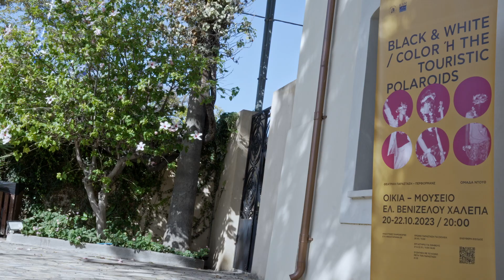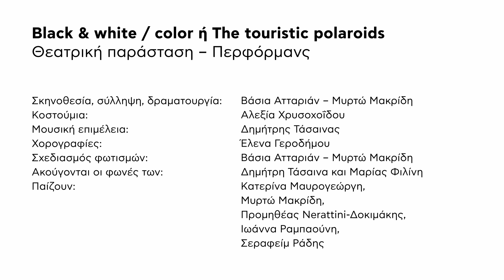“Ανοιχτά Πανιά 2023” – Black & white / color ή The touristic polaroids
Θεατρική παράσταση - Περφόρμανς
Ομάδα Ντουθ (Βάσια Ατταριάν, Μυρτώ Μακρίδη, Δημήτρης Τάσαινας)
20 Οκτωβρίου - 22 Οκτωβρίου 2023
Οικία – Μουσείο Ελευθερίου Βενιζέλου Χαλέπα

Σε ένα αυτοσχέδιο αναψυκτήριο στην αυλή του σπιτιού του Βενιζέλου, 5 επισκέπτριες και επισκέπτες συμμετέχουν σε μια ιδιότυπη ηχητική ξενάγηση.
Ένα τουριστικό voice over από δύο φωνές, τους οδηγεί σταδιακά σε ερωτήματα που αναπτύσσουν μια συνειρμική αφήγηση για το χρόνο, την πόλη των Χανίων, το πώς είναι να ζει κανείς σε ένα νησί, σε ένα νησί της Μεσογείου, περιτριγυρισμένος από θάλασσα.
Πέντε ηθοποιοί/ performers με την πραγματική τους σύνδεση με την πόλη, επισκέπτονται τα Χανιά: Δύο Αθηναίες κι ένας ελληνο-ιταλός με καταγωγή από την Κρήτη, ένας πρώην φοιτητής του Πολυτεχνείου Κρήτης που κατοικούσε στα Κουνουπιδιανά και μια τουρίστρια από την Στερεά Ελλάδα, γράφουν έναν ιδιότυπο σκηνικό τουριστικό οδηγό για την αθέατη αλλά και την κλισέ ιστορία της πόλης των Χανίων.
Παθιασμένοι με διαφορετικό τρόπο και για διαφορετικούς λόγους με την πόλη ο καθένας και η καθεμία, απαντούν σε ερωτήσεις των φωνών για τα Χανιά. Έρχονται αντιμέτωποι με τις προσωπικές τους αναμνήσεις και συνδέσεις, με τις υποθέσεις, με την έννοια του “τουριστικού”, με την ιστορία και τη μυθολογία της πόλης. Μουσικές, videoclip από τα 60’ς και τα 70’ς, μικρά καραόκε, εικόνες, αποσπάσματα ταινιών, προσωπικές ιστορίες συνθέτουν ένα παζλ που τελικά μιλάει για την προσωπική σύνδεση των προσώπων με την πόλη και για το χρόνο που κυλάει και ανατρέπει το χάρτη ενός τόπου. Ένας σύγχρονος κωμικός τουριστικός σκηνικός οδηγός μετά μουσικής, που ακροβατεί ανάμεσα στην αφέλεια και τα κλισέ, στο παρελθόν και το παρόν.

Στο πλαίσιο της θεατρικής παράστασης-περφόρμανς πραγματοποιήθηκαν, πρωινή παράσταση για σχολεία/μαθητές Δευτεροβάθμιας Εκπαίδευσης και συζήτηση μεταξύ των μαθητών και των συντελεστών μετά την παράσταση (20 Οκτωβρίου 2023). Οι μαθητές Λυκείου που επισκέφτηκαν την παράσταση ήρθαν σε επαφή με μια άμεση και σύγχρονη θεατρική φόρμα που είχε στηριχτεί στη σύνθεση υλικών και στην άμεση απεύθυνση στο κοινό.
Πραγματοποιήθηκε επίσης το Θεατρικό εργαστήριο για εφήβους: Καρτ ποστάλ από το νησί στον μελλοντικό εαυτό μου (21-22 Οκτωβρίου 2023, Οικία – Μουσείο Ελευθερίου Βενιζέλου Χαλέπα). Το διήμερο εργαστήριο για εφήβους 15 έως και 17 ετών είχε ως κεντρικό άξονα την έννοια του νησιού και της μυθικής εικόνας των εφήβων για το μέλλον τους στο νησί ή μακριά από αυτό. Το εργαστήριο ήταν μια εισαγωγή στα υλικά του devised theatre με ασκήσεις παραγωγής κειμένου, έκφρασης προσωπικών ιστοριών, καταγραφής επιθυμιών με πολλή μουσική και κίνηση. Πώς γίνεται παραστάσιμη μια σειρά από καρτ ποστάλ, μιας θραυσματικής δηλαδή επιστολογραφίας που ταξιδεύει μέσα στον χρόνο; Πώς οι μουσικές που αγαπάμε, οι ταινίες και οι σειρές που βλέπουμε με πάθος μπορούν να γίνουν θεατρικά υλικά; Πώς συνθέτουμε μια αφήγηση πάνω στην σκηνή από προσωπικές ιστορίες;
Τέλος, στο πλαίσιο της θεατρικής παράστασης-περφόρμανς πραγματοποιήθηκε συζήτηση με το κοινό μετά την παράσταση, όπου οι συντελεστές της παράστασης συζήτησαν με το κοινό γύρω από το έργο, τη δομή και τον τρόπο κατασκευής του αλλά και το περιεχόμενο και τους βασικούς άξονες εργασίας (21 Οκτωβρίου 2023).

ΣΥΝΤΕΛΕΣΤΕΣ
Σκηνοθεσία, σύλληψη, δραματουργία: Βάσια Ατταριάν – Μυρτώ Μακρίδη
Κοστούμια: Αλεξία Χρυσοχοΐδου
Μουσική επιμέλεια: Δημήτρης Τάσαινας
Χορογραφίες: Έλενα Γεροδήμου
Σχεδιασμός φωτισμών: Βάσια Ατταριάν – Μυρτώ Μακρίδη
Ακούγονται οι φωνές των: Δημήτρη Τάσαινα και Μαρίας Φιλίνη
Παίζουν: Κατερίνα Μαυρογεώργη, Μυρτώ Μακρίδη, Προμηθέας Nerattini- Δοκιμάκης, Ιωάννα Ραμπαούνη, Σεραφείμ Ράδης
Φωτογραφία αφίσας: Ευτυχία Βλάχου
Ευχαριστούμε θερμά τον Χρήστο Γαλιάτσο για την πολύτιμη βοήθειά του.
Με την υποστήριξη: Εθνικό Ίδρυμα Ερευνών &amp; Μελετών «Ελευθέριος Κ. Βενιζέλος»

Οργάνωση – Παραγωγή – Χρηματοδότηση Φεστιβάλ «Ανοιχτά Πανιά»: Δήμος Χανίων – ΚΕΠΠΕΔΗΧ-ΚΑΜ
Συνδιοργάνωση Φεστιβάλ «Ανοιχτά Πανιά»: Περιφέρεια Κρήτης
Υπό την αιγίδα: Υπουργείο Πολιτισμού

Καλλιτεχνική Διευθύντρια Φεστιβάλ «Ανοιχτά Πανιά»: Μυρτώ Λάβδα
Επιτροπή Αξιολόγησης Φεστιβάλ «Ανοιχτά Πανιά 2023»: Μαρία Βασιλάκη (Ομότιμη καθηγήτρια Ιστορίας Βυζαντινής και Μεταβυζαντινής Τέχνης, μέλος της διοικητικής επιτροπής του Μουσείου Μπενάκη), Γιάννης Δούκας (Συγγραφέας-Ποιητής), Έφη Θεοδώρου (Σκηνοθέτης Θεάτρου,Καλλιτεχνική Διευθύντρια ΔΗΠΕΘΕ Κρήτης), Μυρτώ Λάβδα (Εκπαιδευτικός Τέχνης, Καλλιτεχνική Διευθύντρια εγχειρήματος «Ανοιχτά Πανιά»), Αρασέλη Λαιμού (Σεναριογράφος-Σκηνοθέτης και Μοντέζ), Μίλτος Λογιάδης (Διευθυντής Ορχήστρας, καθηγητής στο Ιόνιο Πανεπιστήμιο), Σεσίλ Μικρούτσικου (Χορογράφος-Χορεύτρια), Κώστας Χριστόπουλος (Εικαστικός, Επίκουρος Kαθηγητής ΑΣΚΤ).

Video by: Στέλιος Μανταδάκης (@worknpurpose)